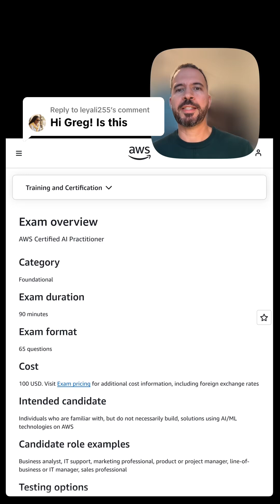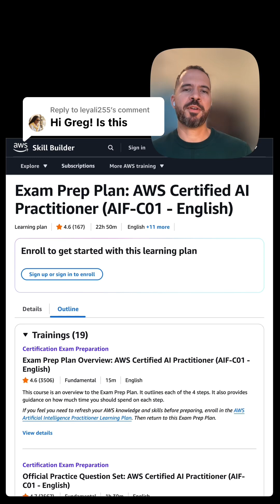Preparing for AWS AI Practitioner Tips and Insights